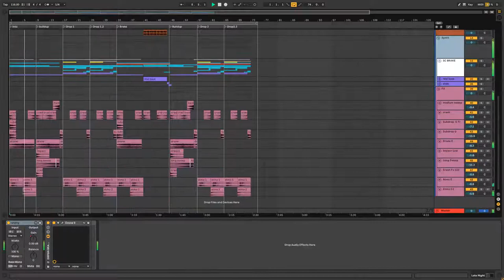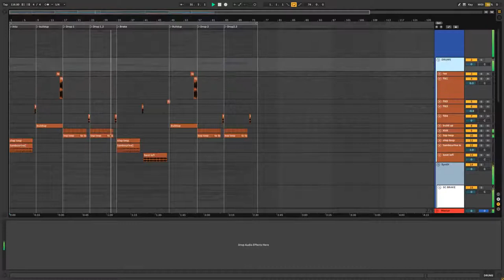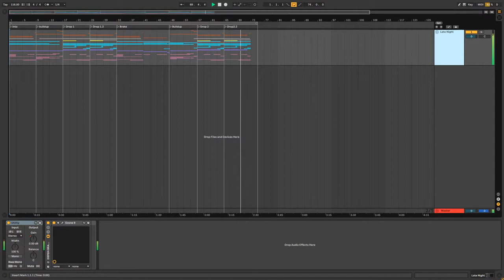Deep Night - Deep House Ableton 10 Template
Hello! How about a leisurely night mood?

This project will immerse you in the atmosphere of a night city that never sleeps! Maybe add some other vocals? And then it will be a good start for a new track. PS: There is not a full track in the preview, the whole project from the inside can be viewed at the link next to it.

Compatibility:
Ableton Live 10 or above

Product Info:
BPM: 116
Duration: 2:45
29 Audio Channel
9 MIDI Channel

Plugins:
- Real Guitar
- VPS Avenger (optional)
- Lennar Digital Sylenth1 v3.0 or higher
- xFer Serum v1.299
- FabFiletrs: Saturn
- Polyverse Wider (optional)